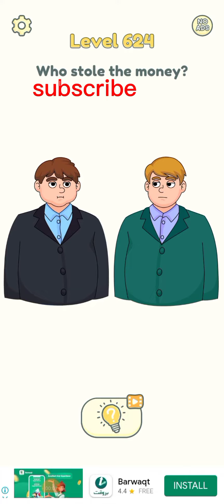621_Level_To_630_Level Dop2